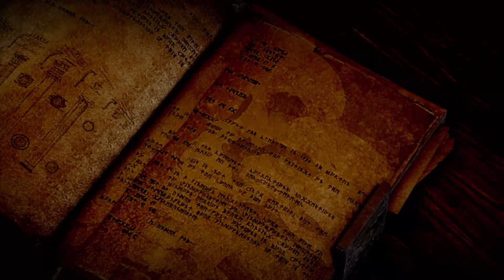Dragon Age: Inquisition - 1 - Sky Pickle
The sky is fractured - sickly green rifts pour forth demons onto the land, and we've woken up right in the middle of it.

Welcome to Thedas.